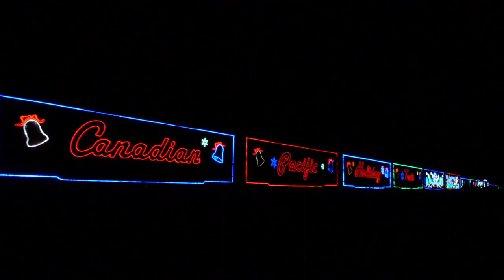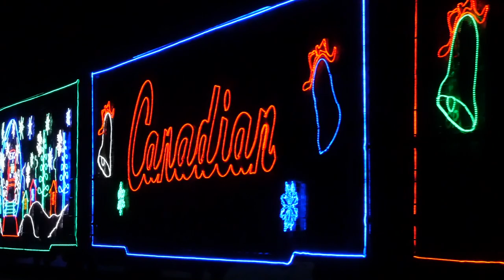CP Holiday Train 2022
CP Holiday Train 2022, Quebec, Canada